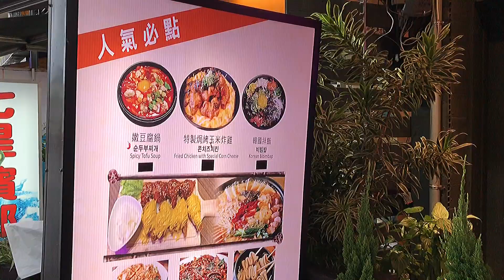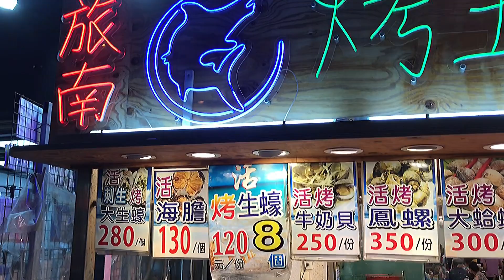2023屏東墾丁大街逛街吃海鮮